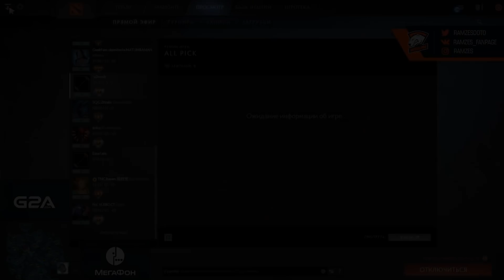RAMZES666 тренируется на PL к новому сезону!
Подготовка к новому сезону идет полным ходом!

Наша команда по Dota 2:

Алексей «Solo» Березин
Роман «RAMZES666» Кушнарев
Владимир «RodjER» Никогосян
Владимир «No[o]ne» Миненко
Павел «9pasha» Хвастунов
Иван «ArtStyle» Антонов - тренер

Крутой Samsung A7 за 13990 и в 10 раз больше интернета от МегаФона